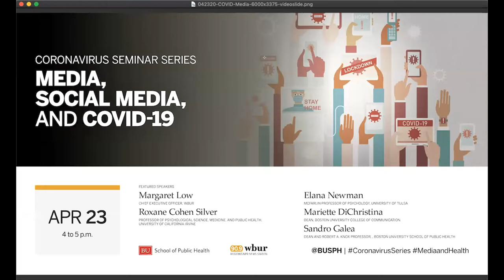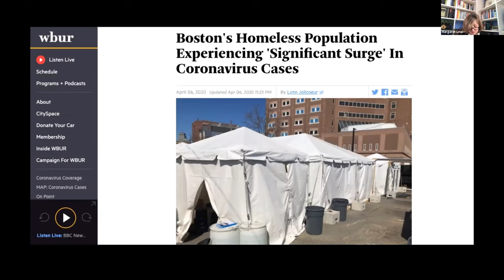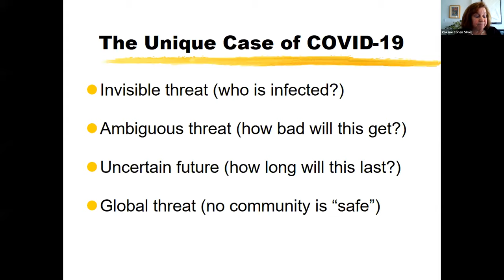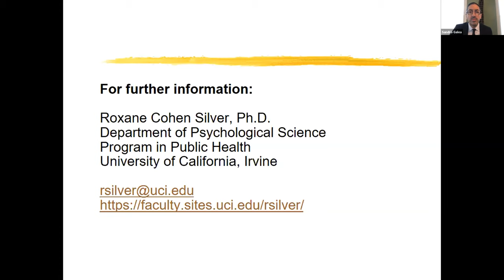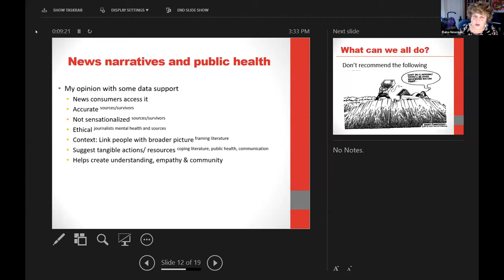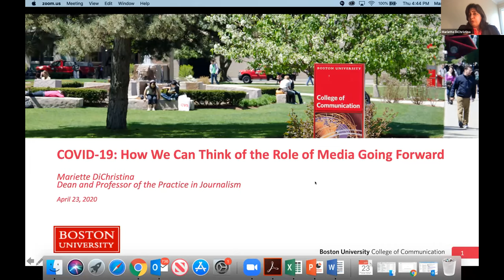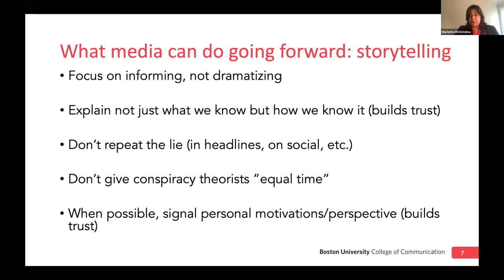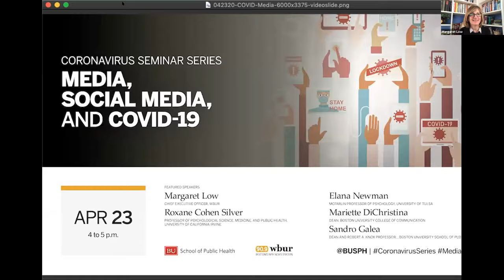Media, Social Media, and COVID-19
This seminar will explore the roles that media and social media have played in shaping both the national and global response to the COVID-19 pandemic, as well as how media will shape our health in the pandemic’s aftermath.

Hosted in collaboration with WBUR.

SPEAKERS: Margaret Low, Chief Executive Officer, WBUR; Roxane Cohen Silver, Professor of Psychological Science, Medicine, and Public Health, University of California Irvine; Elana Newman, McFarlin Professor of Psychology, University of Tulsa; Mariette DiChristina, Dean, Boston University College of Communication; and Sandro Galea, Dean and Robert A. Knox Professor, Boston University School of Public Health.